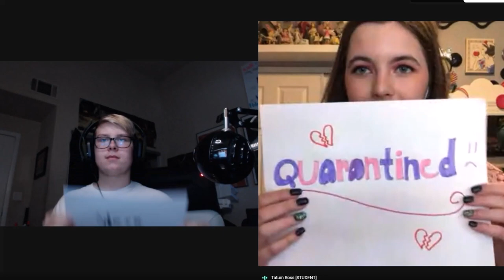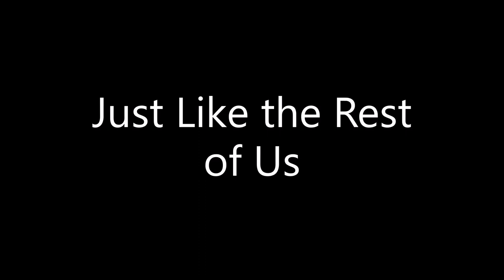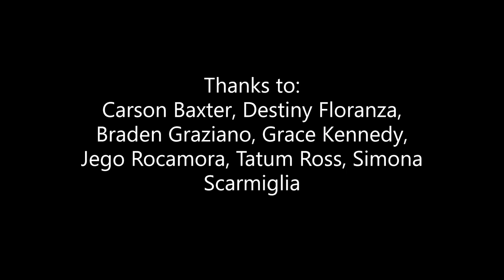Scenes From A Quarantine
This show was all done virtually. Thank you everyone for being apart of the play!